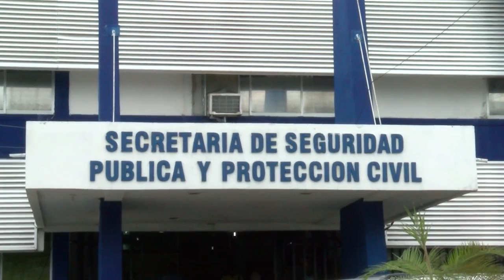Un Civil podría estar al frente de la Secretaria de Seguridad Publica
La Sindica Procuradora, presidente de la Comisión de Gobernación Justicia y Seguridad Pública, Leticia Castro Ortiz aseguró que no sólo un militar, policía de Carrera tiene posibilidades de ser secretario de Seguridad Pública, sino también está la posibilidad de un civil, siempre y cuando reúna los requisitos de control y confianza que exige el Sistema Nacional de Seguridad Púbica.